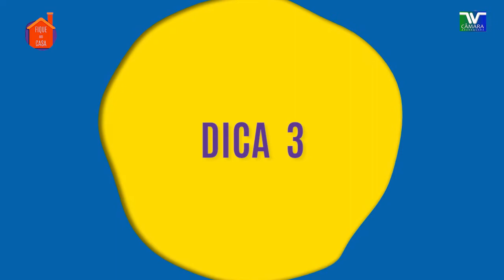Fique Bem, Fique em Casa - Vídeos Caseiros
Para você que está em home office, confira 5 dicas de como se posicionar em frente à câmera para garantir a melhor imagem para suas reuniões virtuais ou vídeos caseiros.